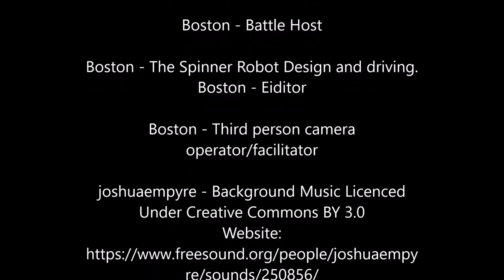See it in Action - Battle Bots Championship [HIGHLIGHTS] (Smasher V.S. Spinner)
Welcome to Boston’s Brick Closet, this is a Youtube Channel showing the Lego® Technic I have built.